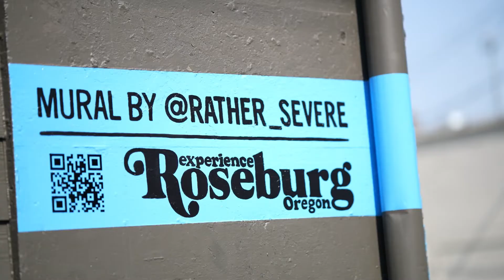Between Two Rivers: Episode 25 - The Mural Project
Presented by Experience Roseburg, Episode 25 of Between Two Rivers takes a look at the new art popping up around Downtown, Roseburg. A part of the Experience Roseburg Mural Project, the first of a series of murals have been completed in the downtown area and are on display for all to see. We talked to the artists, business owners, and those involved with orchestrating the project to get their opinion on how these new splashes of color will impact the local community.

Also, be on the lookout for the new Experience Roseburg Visitor guide. Available digitally now on the ExperienceRoseburg.com website, or request a physical copy today!

For more information on Roseburg, visit: ExperienceRoseburg.com